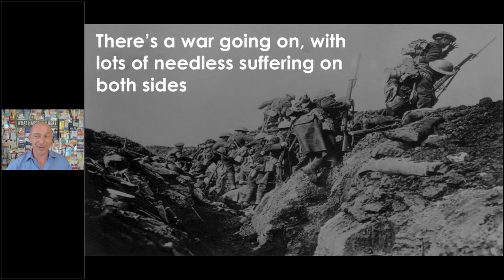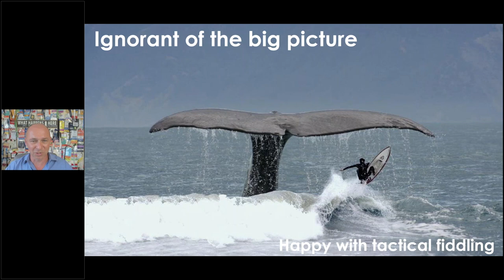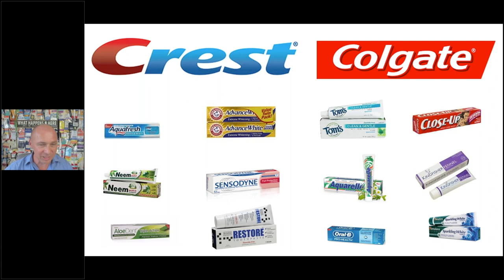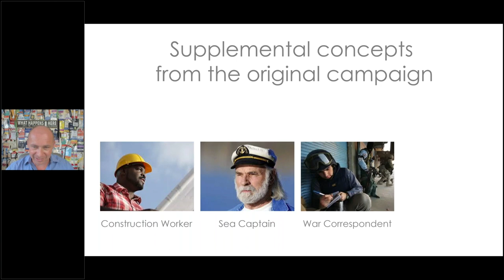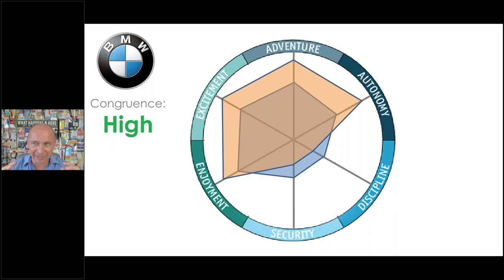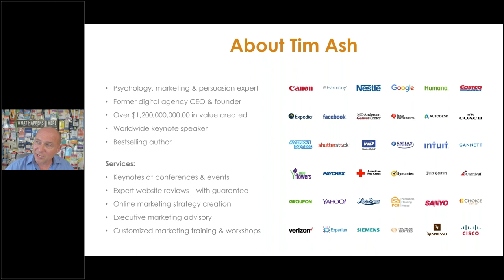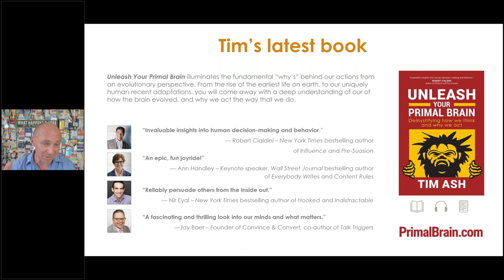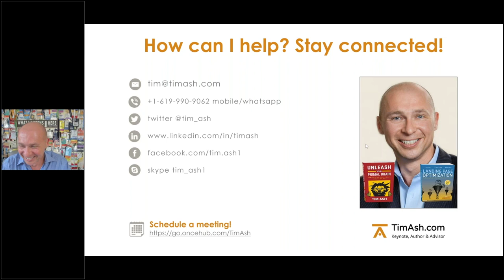Seasonal Seminar Series: Brand vs. Direct Response — How to End the War So Everybody Wins!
Both sides are dug in. Each views the other with suspicion and skepticism — thinking that their own viewpoints are correct and complete.

In this exciting keynote, Tim Ash, the bestselling author and neuromarketing expert, unites these seemingly intractable enemies.

You will walk away with a practical framework to unify the best of both branding and direct response — the most powerful way to create effective marketing campaigns.

The Performance-Driven Marketing Institute (PDMI) is a 501(c)6 not-for-profit trade association dedicated to promoting, protecting, and advancing business for performance-driven and direct-to-consumer marketing professionals. Membership in the PDMI is an opportunity for marketers and suppliers alike to show vision in the industry and to connect with like-minded partners.